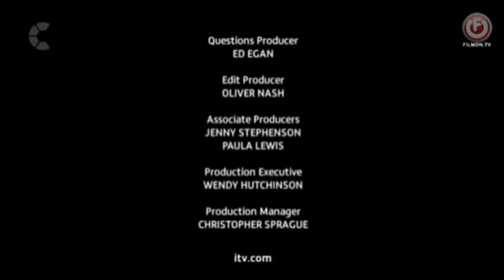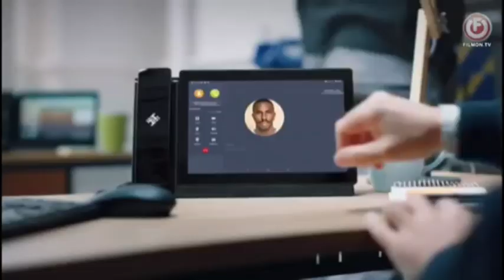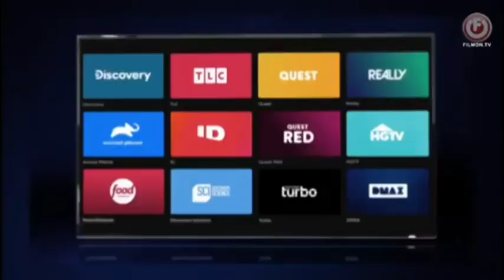Challenge Continuity 27/12/20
Julian Smith 2 Has Now Returned.

1. Few Seconds Of End Of The Programme
2. The Chase End Credits
3. ITV Studios Logo
5. Challenge Break Bumper
6. HiHi Advert (2020)
7. Gala Bingo Advert (2020)
8. Bellaandduke Advert (2020)
9. WOWCher Advert (2020)
10. Discovery+ Advert (2020)
11. Moonbase 8 Promo (Sky Comdey)
12. Challenge Ident
14. The Chase Intro

That's All.